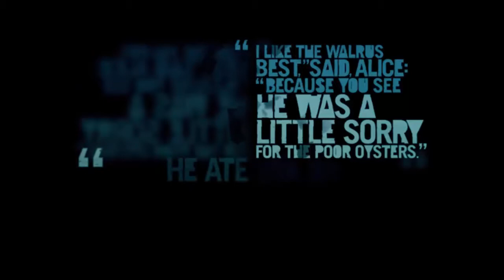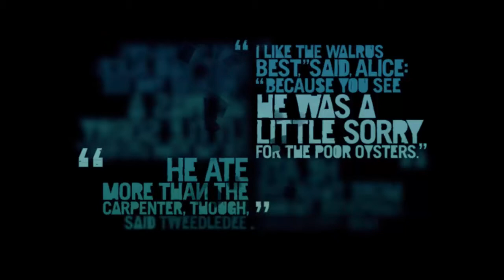#19 - Trágica Reunión | FAR CRY 3